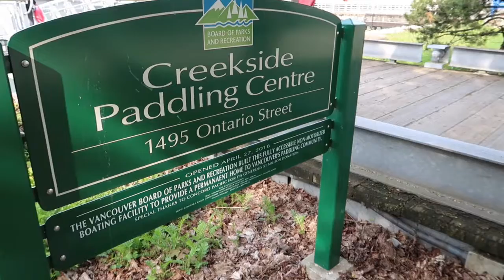Our first Kayaking Experience here in Canada